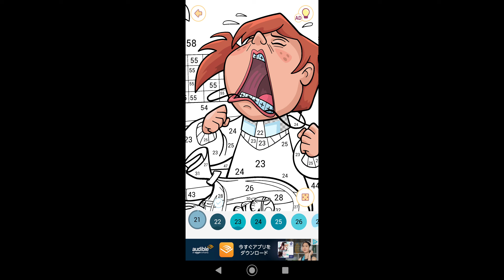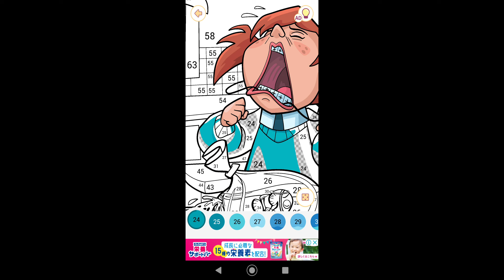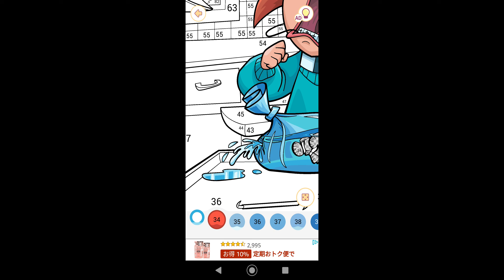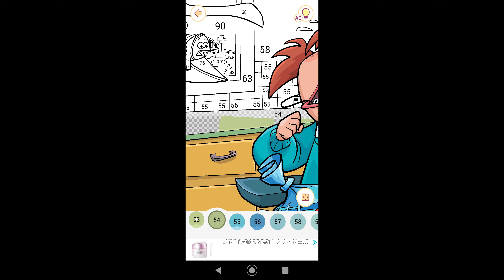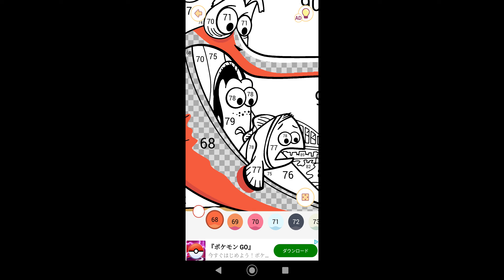【泣きじゃくるダーラと温度差のある魚たち】#856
00:00始まり（OP）
00:07塗り絵制作開始
05:17泣きじゃくるダーラと温度差のある魚たち完成
05:35お写真を保存
05:38終了（ED）

今回はファインディング・ニモに登場する泣きじゃくるダーラと温度差のある魚たちの塗り絵を制作致しました。

ニモ：ニモは、映画『ファインディング・ニモ』に登場するキャラクター。マーリンの息子であるカクレクマノミで、何百匹の卵の兄弟が食べられる中で、唯一生き残った。

いつもエイ先生から授業を受けている。そんな中であまりにも自分に心配しすぎている父に呆れて、去った。しかし、ダイバーに捕まえられて、歯医者へと連れて行かれた。出会った先で、育てている魚をいつも死なせているダーラという女の子に出会ってしまう。

マーリン：マーリンは、映画『ファインディング・ニモ』に登場するカクレクマノミ。ニモの父親で、誰よりもニモを大事にしている。、映画『ファインディング・ニモ』に登場する主人公で、カクレクマノミ。ニモの父親で、誰よりもニモを大事にしている。

妻のコーラルと何百匹の卵をバラグーダに喰われて、失った。そんな中で一つのカクレクマノミの卵が残る。それが息子のニモであった。ニモをエイ先生の授業を受けているが、途中でダイバーに捕まったと知る。その過程でドリーと出会った。旅の途中でドリーを含め、沢山の親友を作った。

ドリー：ドリーは、映画『ファインディング・ニモ』に登場するキャラクター。マーリンの親友のナンヨウハギで、『ファインディング・ドリー』では主人公として登場。

いつも元気で健忘持ちなトラブルメーカーでクジラ語（クジラの言葉）や人間の言葉を理解できる。マーリンとの最初の出会いは、ニモを探しているマーリンにニモを連れ去ったボートを目撃したというところからだった。やがて、ニモを救出して、家へと帰る。2では、自分の生き別れた両親に会うために旅に出た。

ナイジェル：ナイジェルは、映画『ファインディング・ニモ』に登場するキャラクター。ギル達の友人であるペリカン。外に出れないギル達に外の状況を教える。

いつも、ギル達とは、歯医者の窓の所で会話している。歯科医に拾われたニモと会い、外を見て、マーリンが近づいて来ていると話した。いつも、歯科医に追い払われる。

ダーラ：ダーラは、映画『ファインディング・ニモ』に登場するキャラクター。人間の女の子で、本作の悪役に近い存在。歯の矯正器具を付けている。

歯医者であるフィリップの姪で、いつも歯科検診がてら、鑑賞用の魚を貰いに来ている。ニモを自分の魚にしようと目論んだが、ニモを取ろうとしたときに、水が彼女の顔に直面する。

関連動画